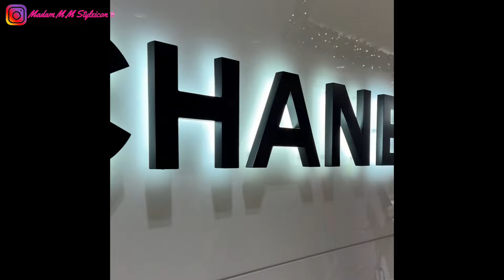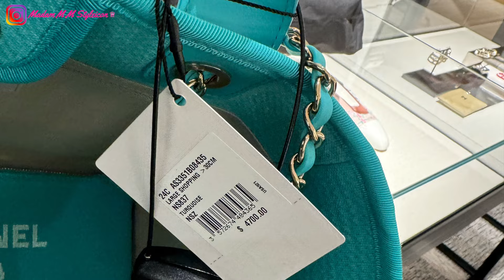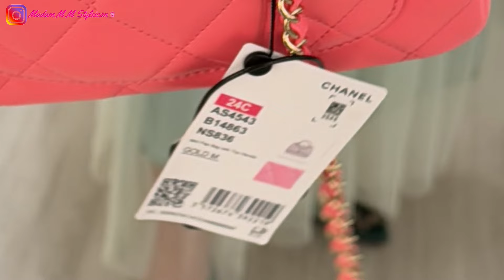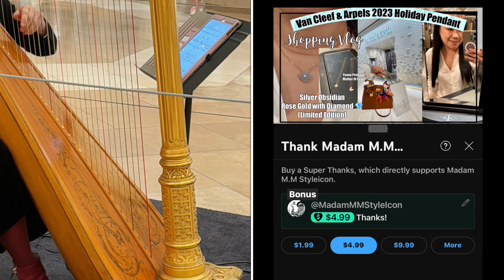CHANEL 24C SHOPPING VLOG| LIMITED EDITION WATCH, COCO CRUSH RING, BAGS & ACCESSORIES | ℳ.ℳ ♛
1090 | CHANEL 24C SHOPPING VLOG| LIMITED EDITION WATCH, COCO CRUSH RING, BAGS & ACCESSORIES | ℳ𝒶𝒹𝒶𝓂 ℳ.ℳ 𝒮𝓉𝓎𝓁ℯ𝒾𝒸ℴ𝓃 ♛

⏱𝚃𝚒𝚖𝚎𝚜𝚝𝚊𝚖𝚙
0:00​ Introduction
0:26 SHOUTOUT TO MY SUPPORTERS from my last video
1:00 6-YEAR YT & IG ANNIVERSARY GIVEAWAY
2:56 Vlogmas 2023: Day 18 - CHANEL 24C SHOPPING VLOG
4:21 BAGS & ACCESSORIES
16:46 LIMITED EDITION WATCH, COCO CRUSH RING,
10:38 LIKE & SUBSCRIBE and follow me on IG @madam.m.m.styleicon @M.M.Styleicon

Love, 𝑀𝑀
❤︎ LET’s SOCIALIZE!

CHANEL Beautè:
Sublimage Foundation
Makeup cleanser
Face scrubs
Links 🔗

᯽ Cosmetic Pouch Encasement PM (AiMeré Luxury Collection)